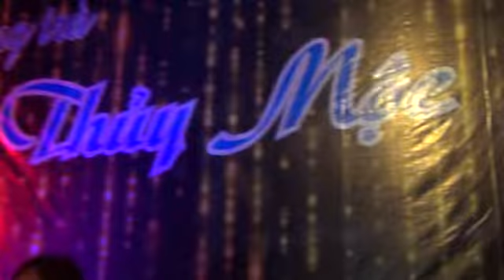HOA TRINH NU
Phong  Trà " THUY  MÔC " Quân 3, SAÏGON  -  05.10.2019

Cathy HUÊ  Singer  -  Châu HIÊU  Keyboard.